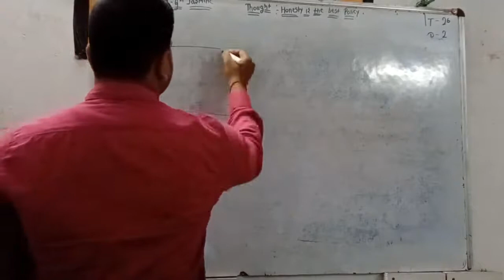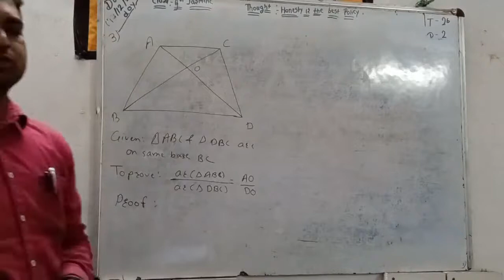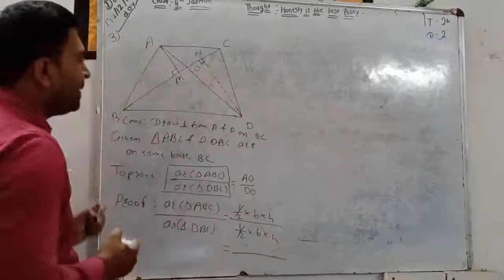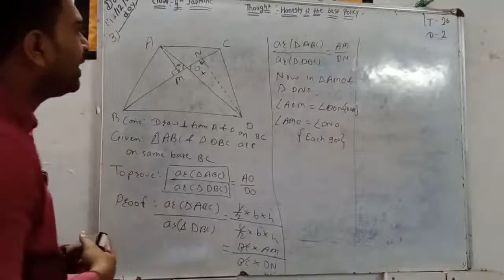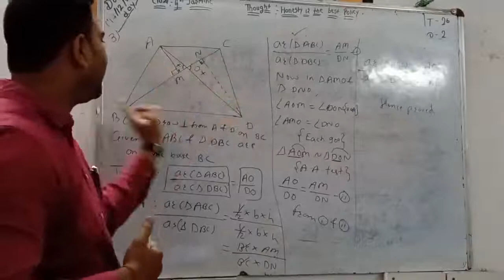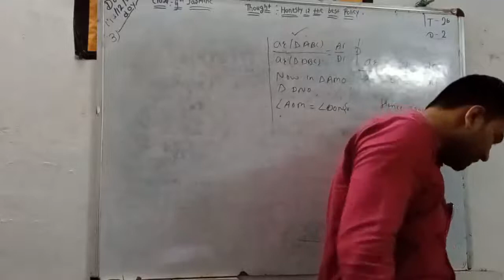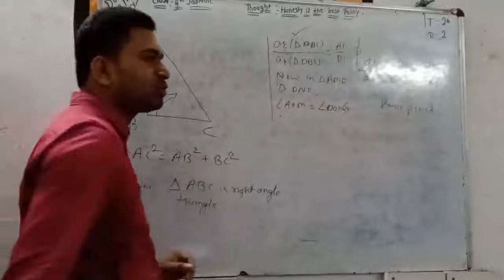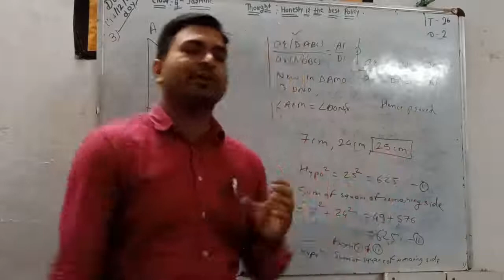TRIANGLE CLASS 10 MATHS PART 5 | SIMILARITY OF TRIANGLE THEOREM | EXERCISE 6.4 QUESTION 3 SOLUTION